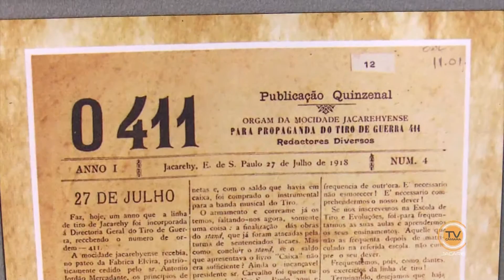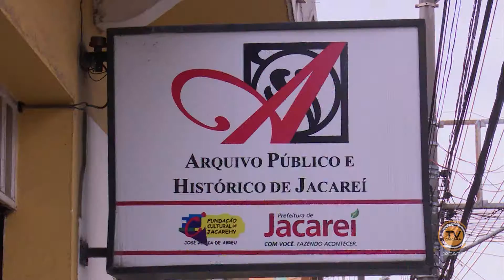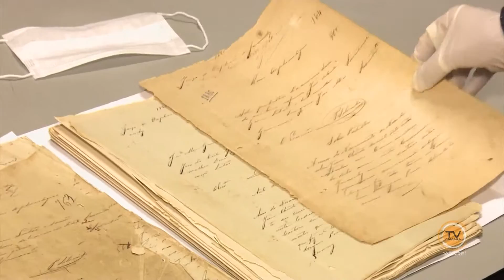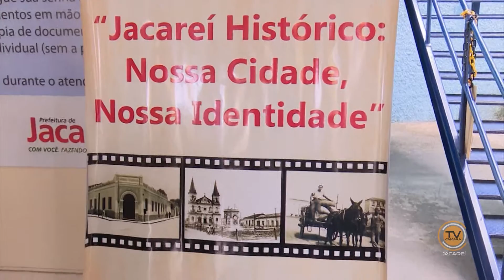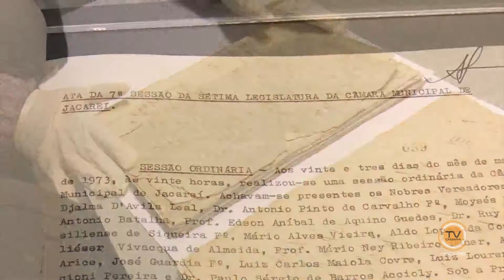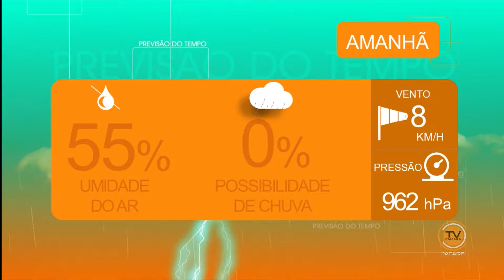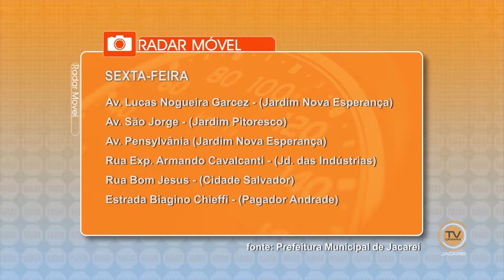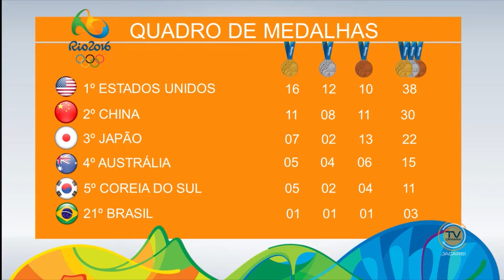BOM DIA Jacareí - 12 de agosto de 2016